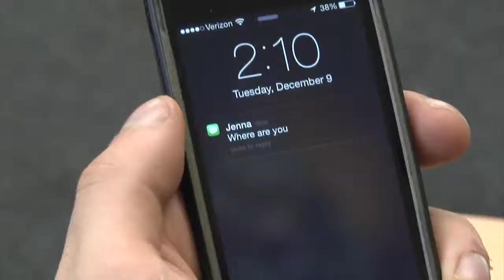Love Affair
Final Project for JOUR 215

Starring Colten Gill, Louis Spanos, and Jenna Sulecki

Music by Duo Maurícy Martin and Nathália Kato from A Loja de Pianos Youtube Channel